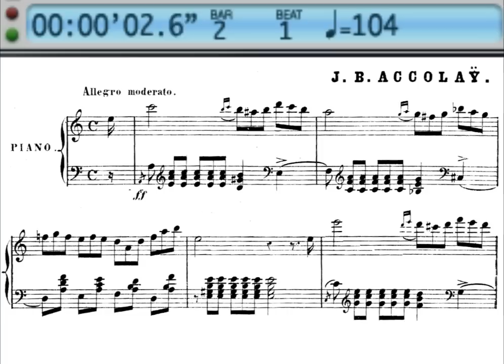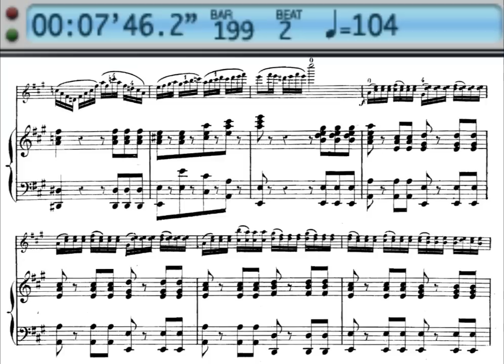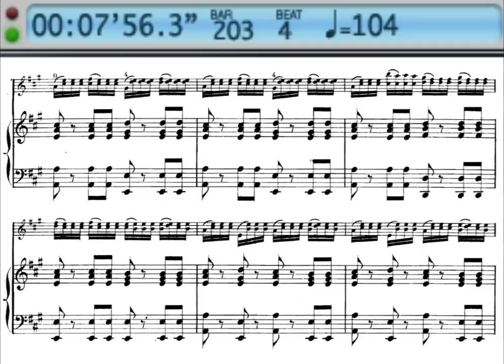J.B. Accolay, Concerto violin - Accompaniment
This is an accompaniment for a violin concerto composed by Jean-Baptiste Accolay in A minor. I hope that you can play with it and enjoy it.